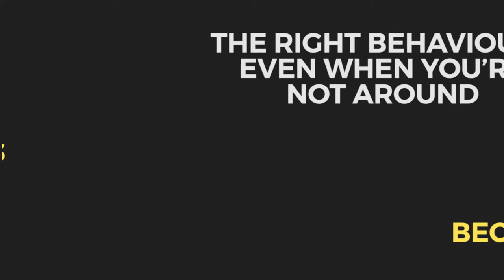MBC Animations 1 35